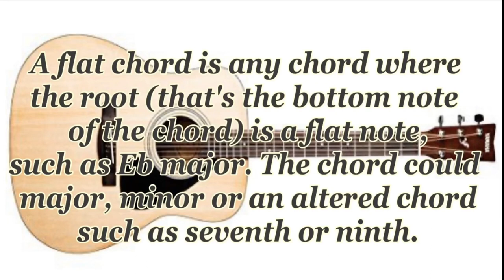HOW TO PLAY THE FLAT GUITAR CHORDS | Ab | Bb | Cb | Db | Eb | Fb | Gb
A flat chord is any chord where the root (that's the bottom note of the chord) is a flat note, such as Eb major. The chord could major, minor or an altered chord such as seventh or ninth.